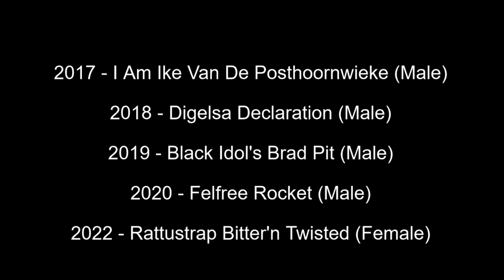Best of Breed, Terrier Group|MANCHESTER TERRIER|(2017-2022)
Lets take a look at the Best of Breed Manchester Terrier winners from Crufts 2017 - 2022.

Music | Arcade by Declan DP